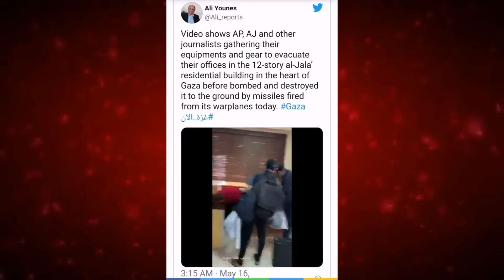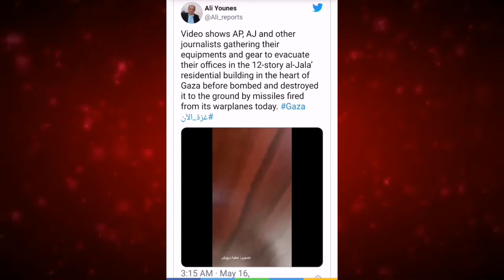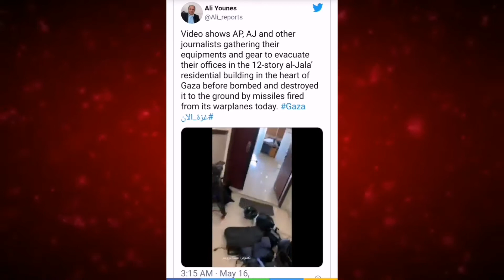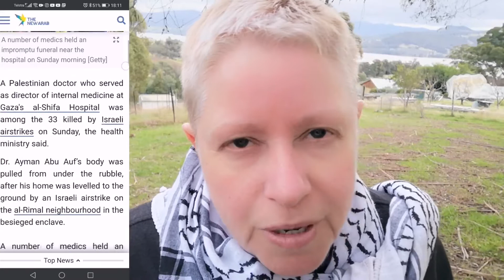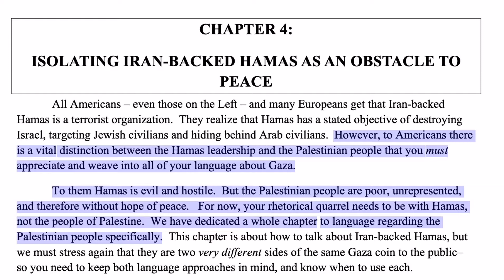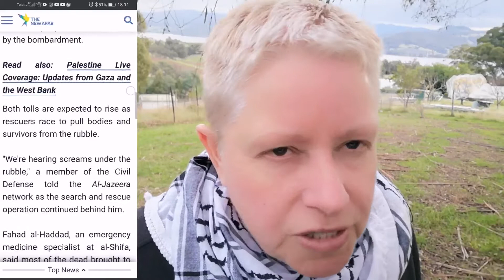How difficult is it to maintain a progressive image whilst conducting an ongoing genocide?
Well it hasn't been difficult at all. until now.

Activist created tool kit for how to contact and pressure representatives in the US, UK & Canada about their support for Israeli apartheid